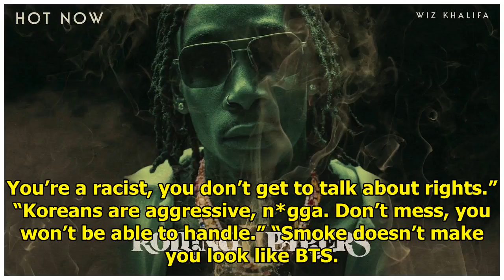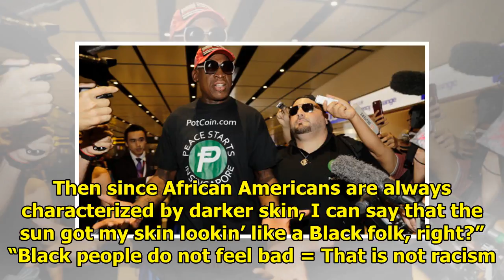Wiz Khalifa Under Fire For Racist Line Against Koreans In His Latest Song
Wiz Khalifa has gained a substantial amount of fans in Korea, especially since his original soundtra...